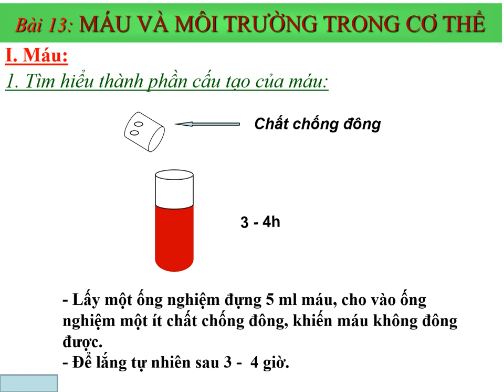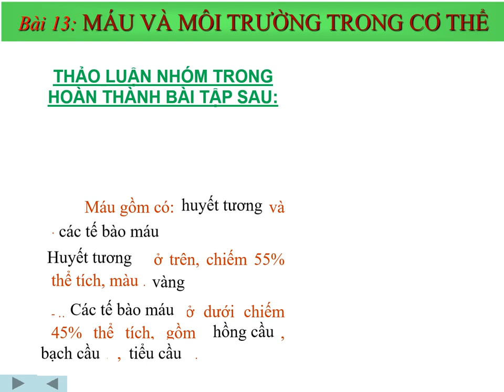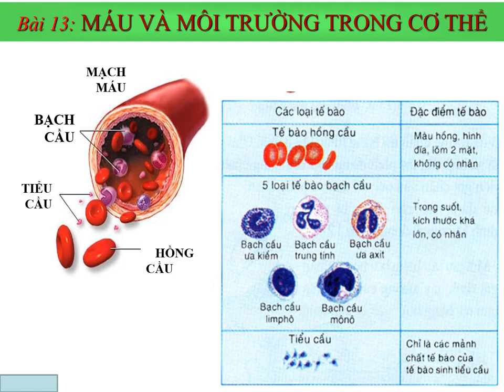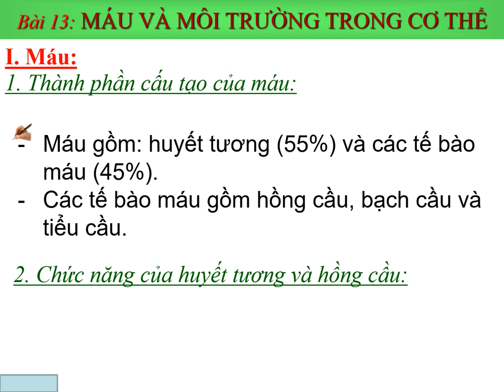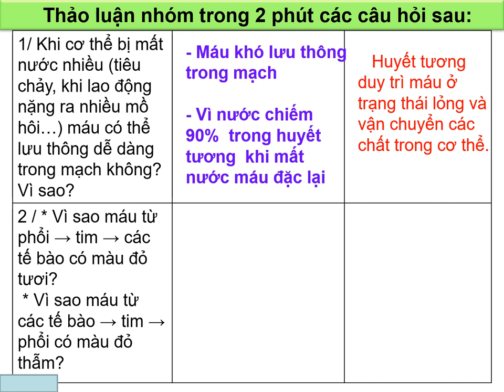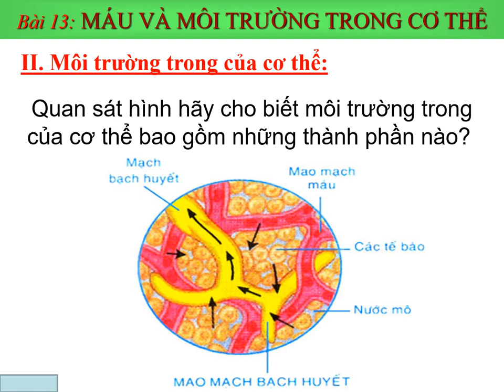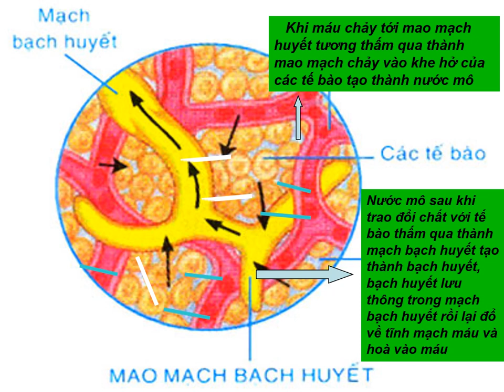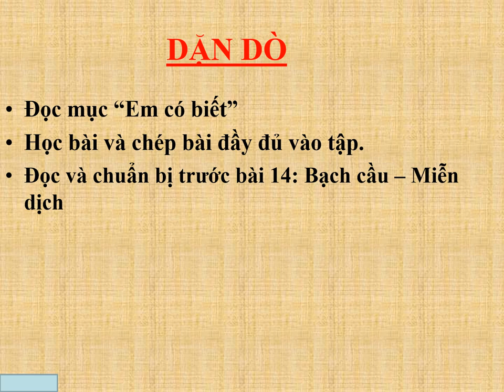SINH HỌC 8 (Tuần 8 / HK1) - Bài 13: MÁU VÀ MÔI TRƯỜNG TRONG CƠ THỂ